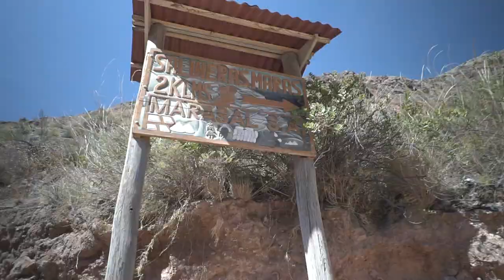¿How to get to the Salineras de Maras? (Perú)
¿Do you know more places where you can find salt?
In Maras, salt has been obtained since pre-Inca times, by evaporating salty water from a local subterranean stream.